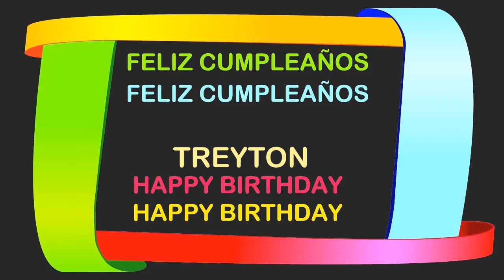Treyton Birthday Postcards & Postales - Happy Birthday